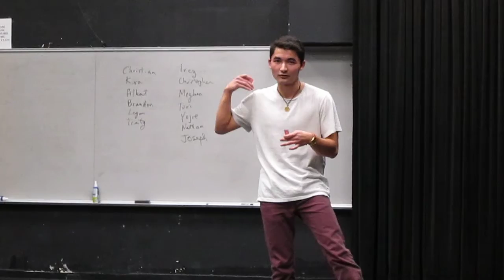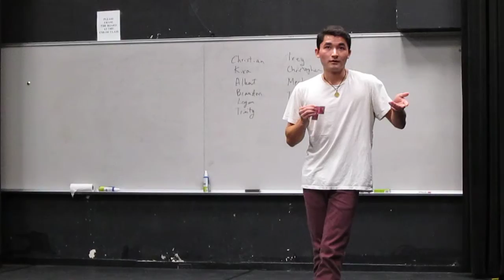Autodrama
Theatre 220 - Acting Methods
Torn by Daniel Garcia